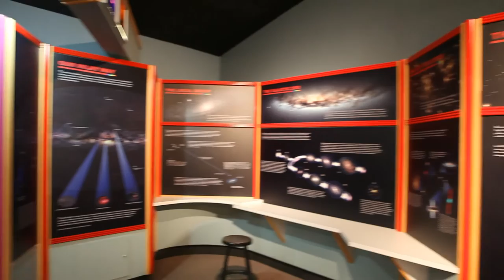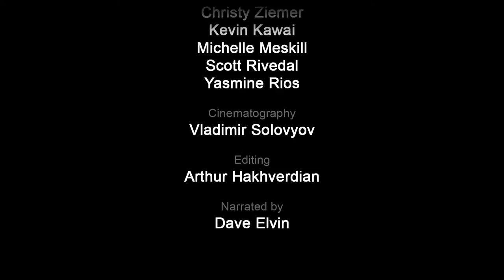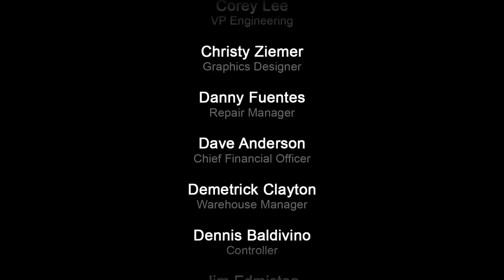The Path of Light: The Enlightenment (Part 2 of 2)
"The Path Of Light" is a documentary celebrating astronomy, telescope making and human ingenuity.

Episode 2: "The Enlightenment" focuses on the importance of science education and the role astronomy plays in raising the next "Generation of Dreamers".